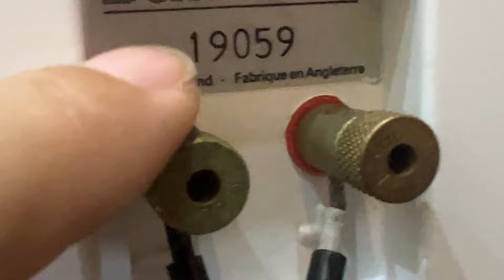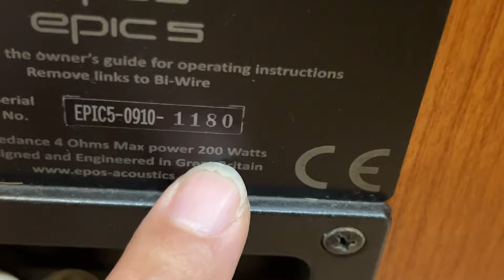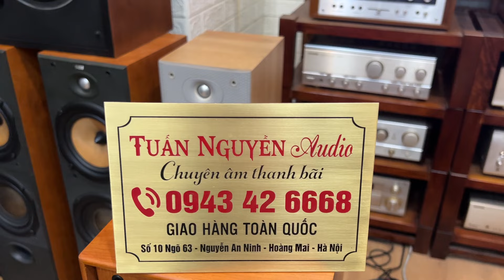Siêu phẩm loa thuỵ sỹ acustiklap, loa anh Epos epic 5, BW cm1, cm2 vỏ piano trắng đẹp như mới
Các dòng loa châu âu rất hiếm trên thị trường vn, acustiklab , epos, bw cm1, cm2 piano trắng đẹp như mới.  Các dòng loa chơi dòng nhạc trữ tình êm ái sâu lắng chi tiết. Giao lưu toàn quốc 16tr5 .